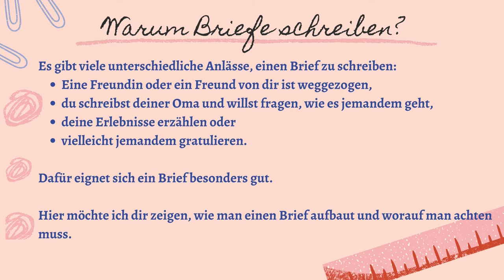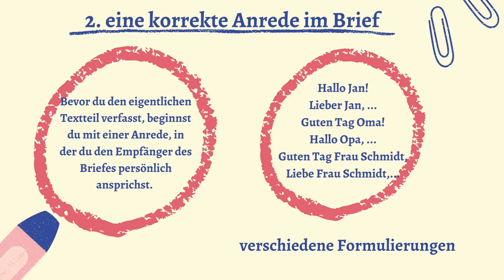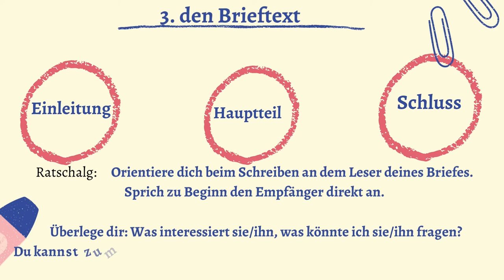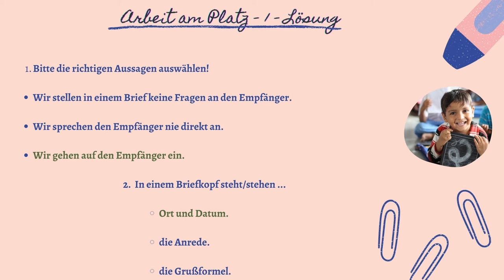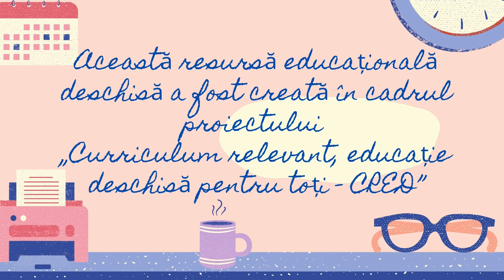Einen persönlichen Brief schreiben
Scopul urmărit de resursa educațională deschisă :
Noțiunea de învățare propusă constă în redactarea unei scrisori despre situația personală care poate avea ca punct de referință aspecte familiale, școlare sau interese, pasiuni, obiceiuri;
Scopul acestei resurse educaționale este:
-  de a forma la elevi competența de redactare a  unui mesaj elaborat/ o scrisoare personală pe subiecte familiare și adecvate intereselor acestora;
- disponibilitatea de a participa la schimbul de mesaje scrise;
- recunoașterea, prin elementele lingvistice utilizate, a diferitelor registre de adresare formală/informală.
- utilizarea în mod eficient și relevant a  elementelor componente și a structurilor specifice redactării unei scrisori personale.
Realizarea de către elevi a activităților de învățare presupune:
 - familiarizarea elevilor cu etapele de redactare a unei scrisori personale prin oferirea de exemple corespunzătoare acestor etape: antetul scrisorii personale ( loc și dată), formule de adresare  (în funcție de persoana căreia se adresează scrisoarea), conținutul scrisorii personale care delimitează: introducerea, cuprinsul, încheierea, formula de salut, semnătura.
- exerciții de antrenament privind identificarea și marcarea în culori distincte a  elementelor componente ale diferitelor scrisori personale oferite ca model și analizarea acestora din punct de vedere al înlănțuirii logice a paragrafelor;
 Rezultate așteptate ale utilizării resursei :
 - recunoașterea și identificarea celor două stiluri de redactare, informal/formal;
- construcția logică a redactării scrisorii personale prin utilizarea structurilor de tranziție între paragrafe și utilizarea adecvată a conectorilor;
 - manifestarea disponibilității, a interesului și a motivației elevilor de a prelucra informațiile dobândite ca urmare a utilizării acestei resurse și de a-și aprofunda cunoștințele referitoare la redactarea unei scrisori personale în vederea participării la schimbul de mesaje scrise  în contexte familiare.
Conceptul-cheie pe care se structurează resursa deschisă este flexibilizarea sarcinilor de lucru care poate conduce la creșterea relevanței intervențiilor elevului, în activitățile de învățare la clasă.

Autor: Luminița Stoian